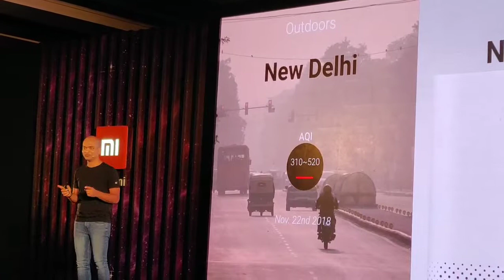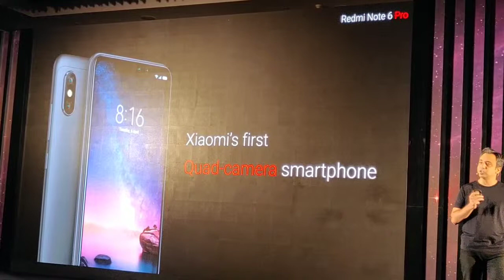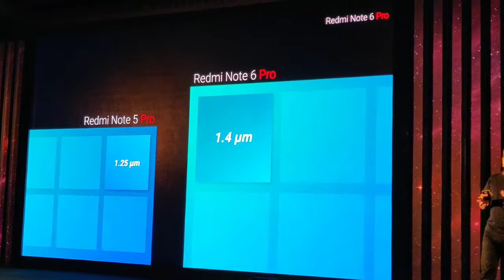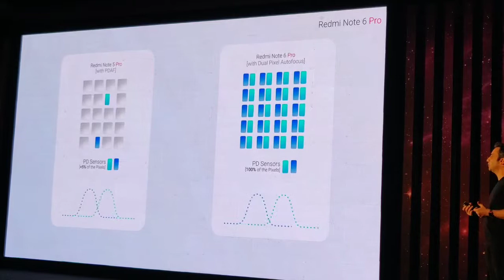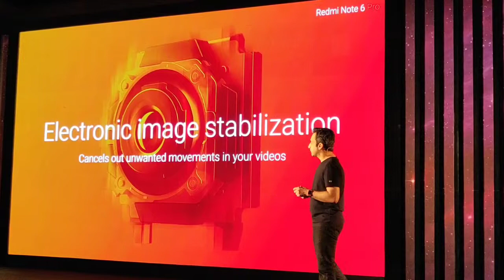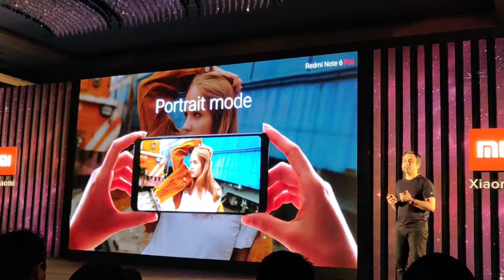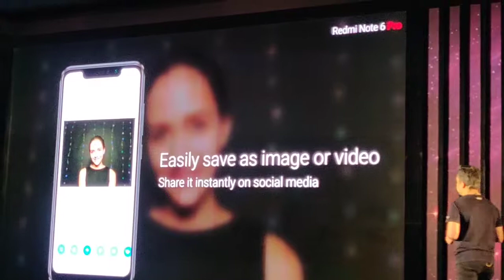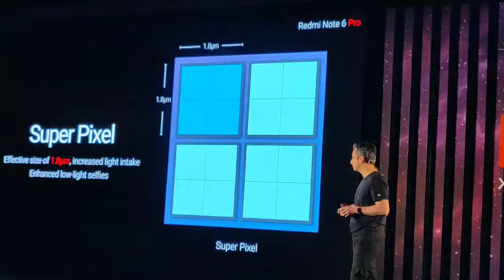XIAOMI REDMI NOTE 6 PRO LAUNCH STARTS AT RS 13,999 F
The Xiaomi Redmi Note 6 Pro was launched in China earlier this month. To recall, the smartphone features a 6.26-inch notched display with Full HD Plus resolution, that gives you an 87.6 percent screen-to-body ratio. In the camera department, it sports a 20 MP and 2 MP front camera module while on the back there are 12 MP and 5MP snappers with LED flash and f/1.9 aperture.

The device expected to launch in India in two storage variants: 4 GB RAM + 64 GB internal storage and 6 GB RAM +64 GB internal storage.
Note 6 Pro has been launched in three colour variants -- Black, Blue and Rose Gold. The same variants are expected to come to India.The smartphone comes with a dual camera setup on the back and also on the front. On the back, it packs a primary sensor of 12-megapixel with Dual Pixel autofocus and f/1.9 aperture, and a secondary sensor of 5-megapixel for depth sensing. On the front, the phone includes a primary sensor of 20-megapixel with Superpixel, f/2.0 aperture, and a secondary sensor of 2-megapixel for dynamic portrait shots. The smartphone comes with a massive 4000mAh battery similar to that of the Redmi Note 5 Pro.